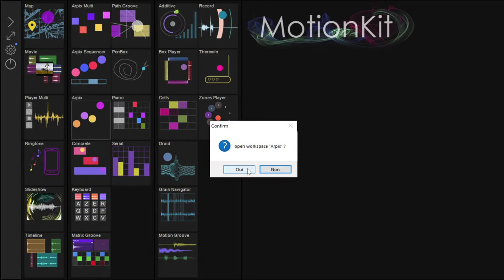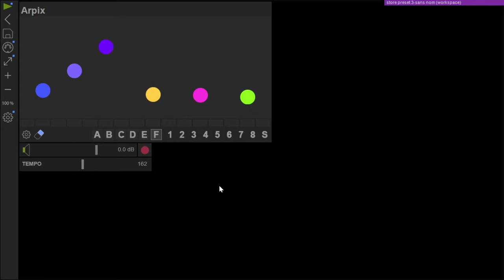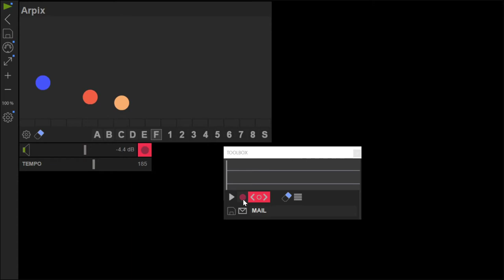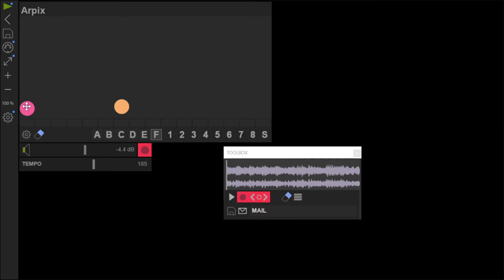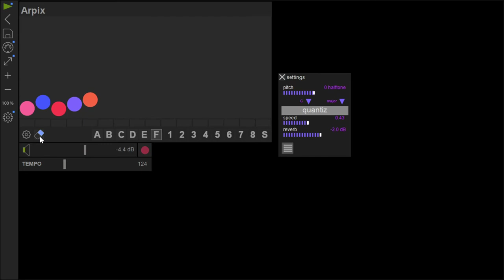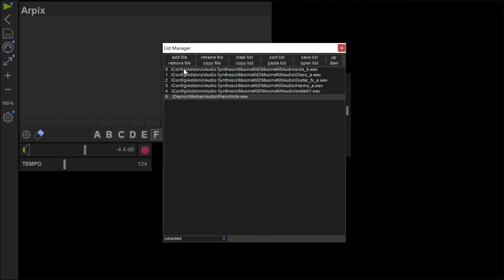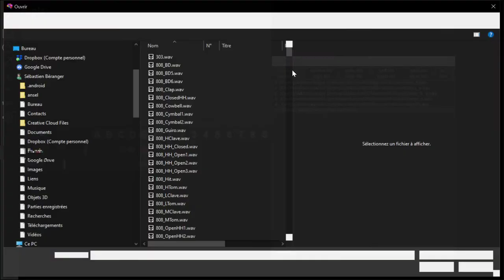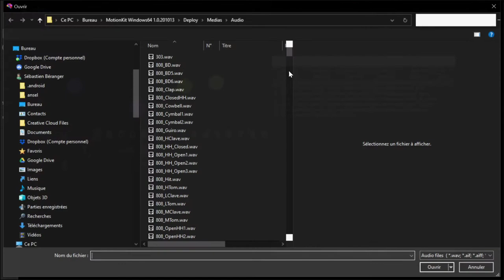MotionKit Tutorial 01 [arpix]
MotionKit Tutorial
Presentation of MotionKit instruments.
Including Motion Tracking with Tensorflow.